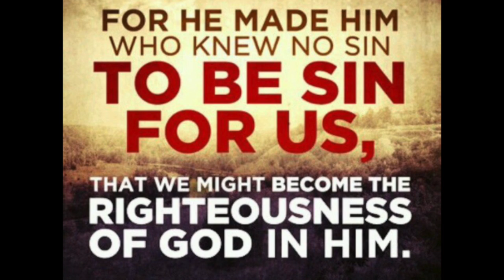Talk Time with Tennia - The Great Exchange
The Great Exchange